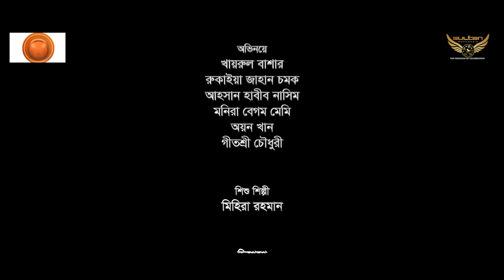Chilo Premer Moto | Full Natok | Khairul Basar | Chamak | Eid Natok 2024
Drama : Chilo Premer Moto
Cast: Khairul Basar ,Chamak & Other
Directed By : Arun Chowdhury
Produced by: Sultan Multimedia